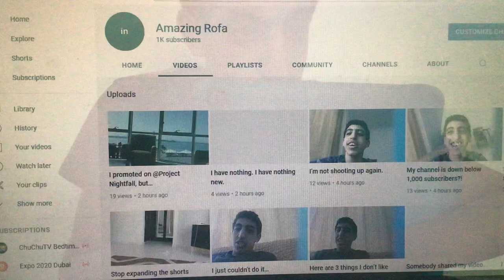I’m back up to 1,000 subscribers.